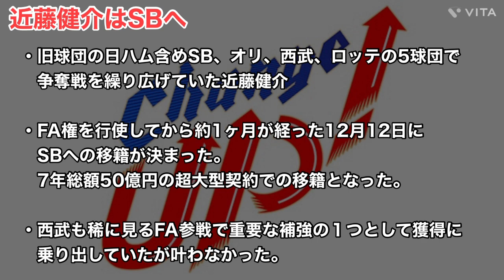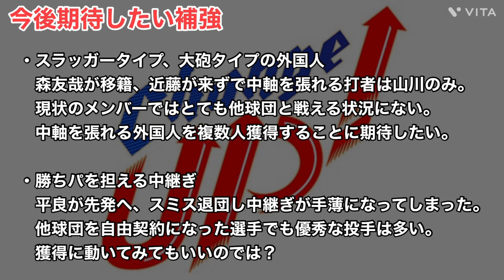【西武】近藤健介獲得ならず…次なる補強は？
海外FA権を行使した近藤健介選手の獲得に動いていた西武ですが獲得は叶いませんでした。今回はそのことについてと、今後の動きについて話していきます。

普段はライオンズの分析、解説、情報、雑談の動画をています！